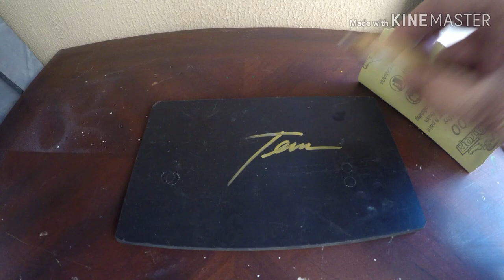HANDMADE LURE making last part-prep for painting /resin coating (full video)